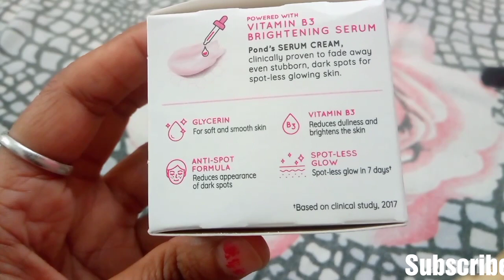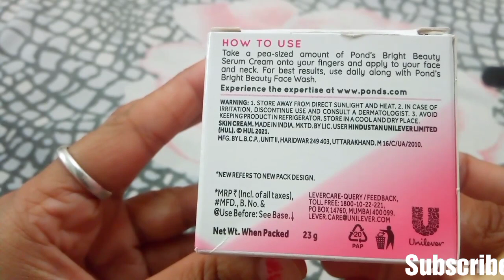Ponds bright beauty serum cream reviews in hindi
Fiama gel bar peach & avocado

amazon link ponds moisturising cold cream

Ponds Triple Vitamin Moisturising Body Lotion

Ponds juliet rose lotion 100ml

Nivea cream

Himalaya anti wrinkle cream

Livon sirum

Aloe vera Gel is a pure gel with 2 another ingredients to solve many skin problems..
Pack of 2 jar of aloe vera gel

Hey Friends 😊
▪️Products review
▪️Beauty tips
▪️Fashion
▪️Make-up